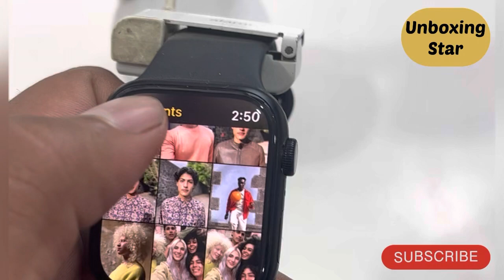Apple Watch Series 8 Outstanding Display Quality!